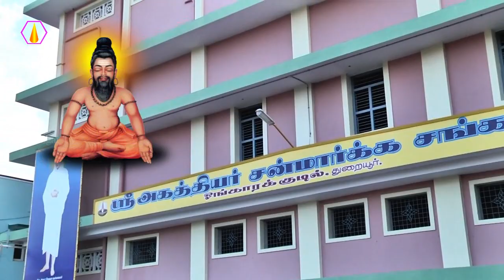ஞானிகள் திருவடிகளின் பலன்